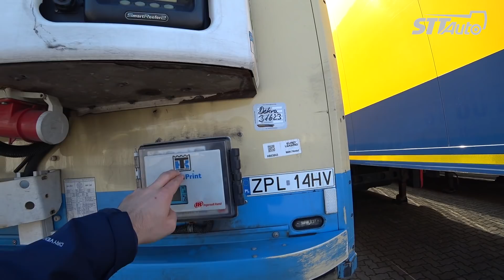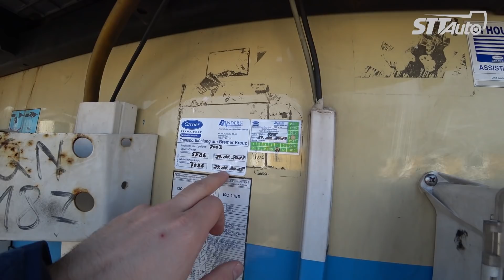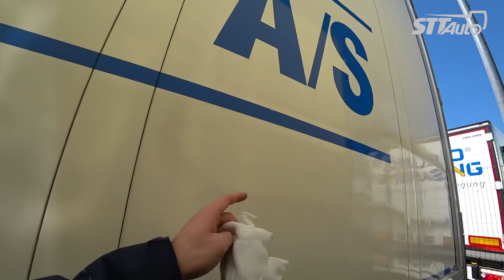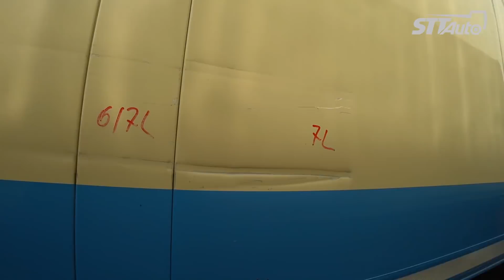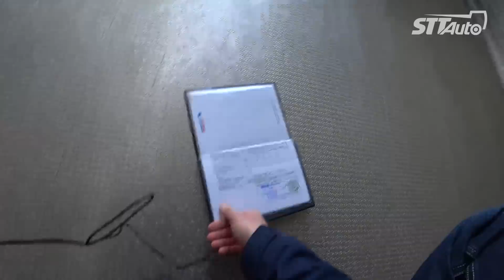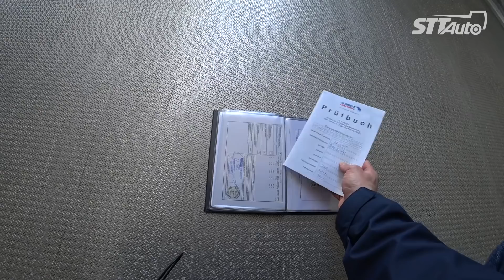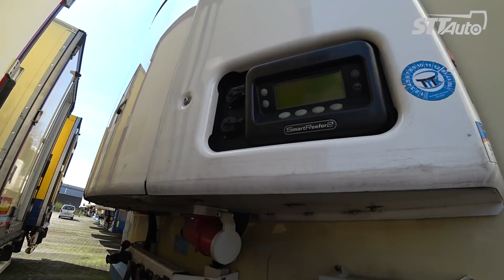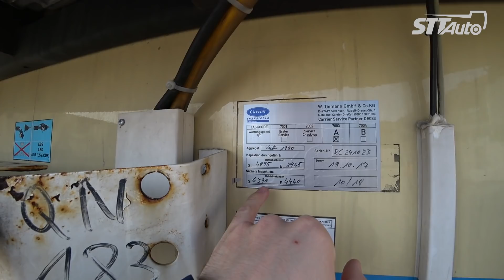В Европу за полуприцепами выпуск 10 (часть 2)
В этот раз мы отправились на поиски полуприцепов-рефрижераторов Schmitz в Данию и Германию. Часть 2.

ООО "КОМПАНИЯ СТТ-АВТО"
продажа полуприцепов и тягачей